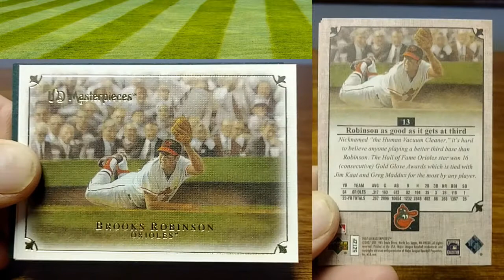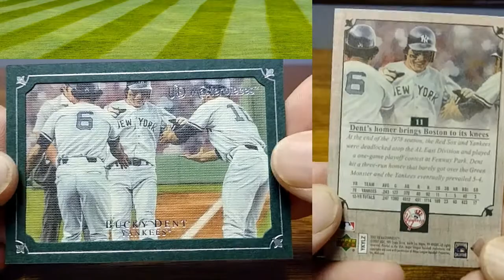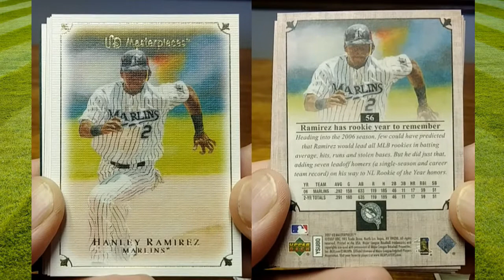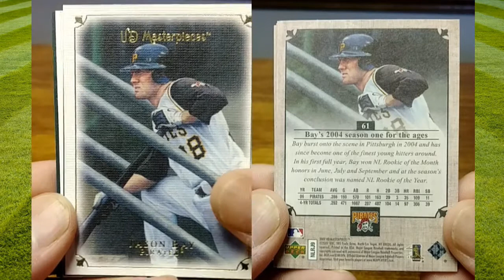UD Masterpieces Where Was I When This Came Out 7162021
Hey cardboard collectors, so since the buying is to a minimum I have been sorting and getting into place my cards into sets. Whether I want to complete them or not is a different story.
Amongst the sorting I have found some cards (sets) that made me wish I was still collecting in the 2000's.
UD Masterpiece is a cool set that I am guessing led up to the UD Canvas cards you see in the hockey product.